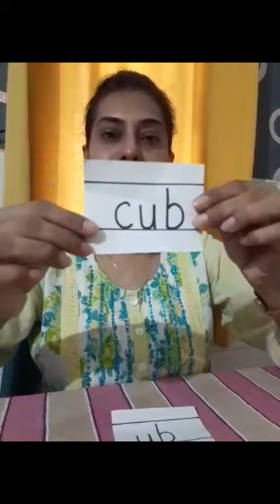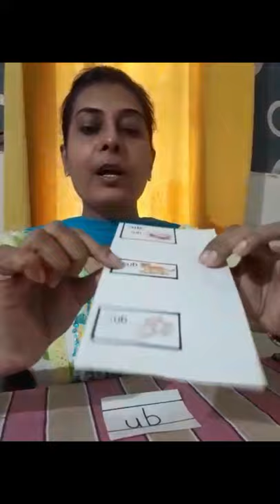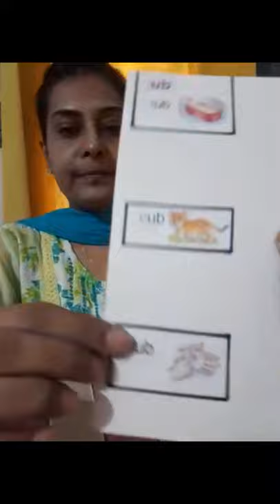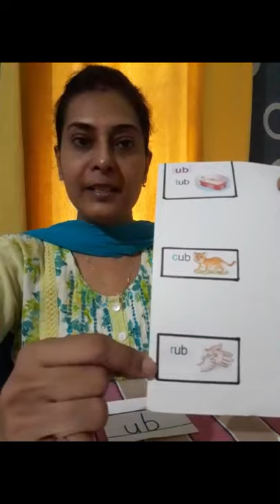The Orbis School M - Jr KG - English - ‘ub’ Family Words